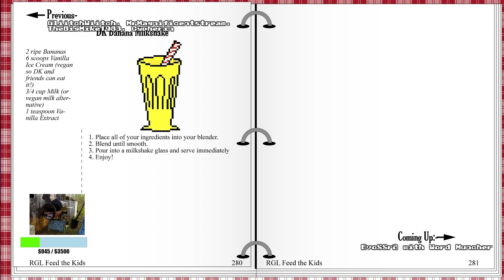Endure 4 Kindness 2019 [063] - Word Muncher by EvoSSr2